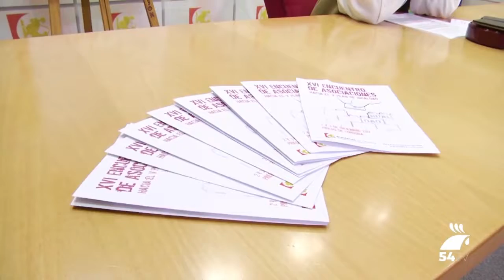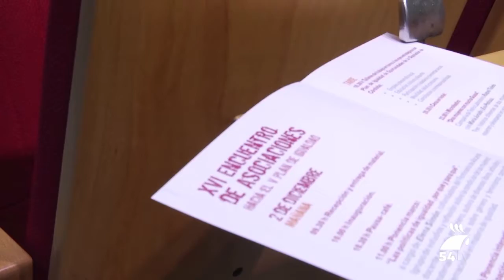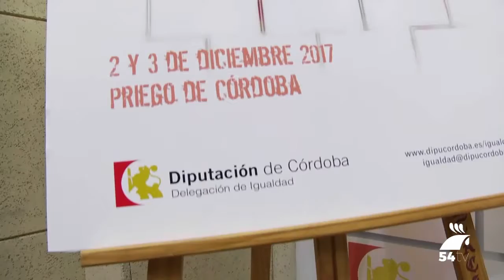La Diputación de Córdoba promueve un encuentro de colectivos de mujeres de la provincia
La Diputación de Córdoba promueve un encuentro de colectivos de mujeres de la provincia, que tendrá lugar los días 2 y 3 de diciembre, con el objetivo de consensuar las líneas y políticas de cara al 5º Plan Provincial de Igualdad de Oportunidades.